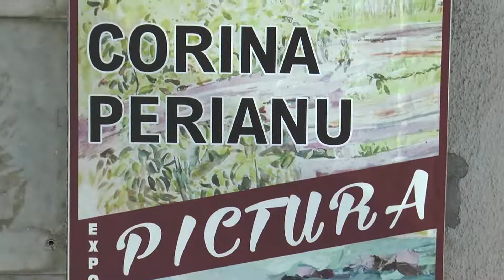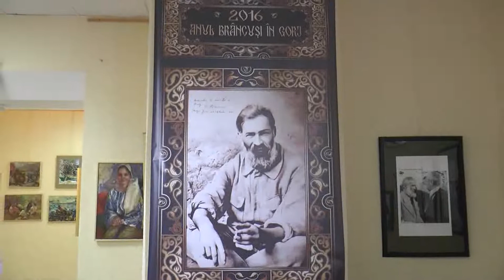Corina Perianu&Lucia Juncu expo pictura 2016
Am avut bucuria de a participa la un inedit vernisaj al EXPO PICTURA, în Sala „Florin Isuf” a CJCPCT, la vremea caniculei începută în a doua parte a lunii iunie. De atunci am rămas dator cu nişte simple note sau măcar impresii de iubitor şi admirator al picturii.
Surpriza a constituit-o prezenţa pe simezele Sălii „Florin Isuf” a două reprezentante ale picturii de pe cele două maluri ale Prutului: pe de o parte Corina Perianu, discipolă a Maestrului Vasile Grigore, restauratoare la Muzeul Naţional de Artă al României, din Bucureşti, acuarelistă de excepţie şi, pe de altă parte a doamnei Lucia Juncu (Chişinău, Republica Moldova), artist emerit la ea acasă, deşi acasă se simte şi pe meleagurile noastre, fiind apreciată pentru picturile sale în culori vii şi peisaje viguroase inspirate de nemuritoarele ţinuturi româneşti din Basarabia, cât şi din ţara mamă România.
Ion Predoșanu

Muzica fundal Mircea Suchici, inregistrare arhiva personala